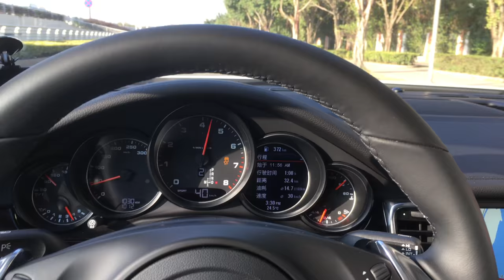Porsche Panamera 0-80kph